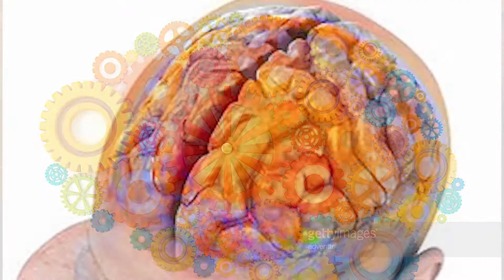JORNALISTA EVACIRA CORASPE ENTREVISTA NEUROLOGISTA LINEU DOMINGOS MIZIARA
Dores de cabeça. Enxaqueca, salvas, aneurisma, tumores, migrâneas, cefaleia. Sintoams, causas e tratamentos. Médico neurologista dr. Lizineu Domingos Miziara, professor universitário. Programa Movimento com jornalista Evacira Coraspe.